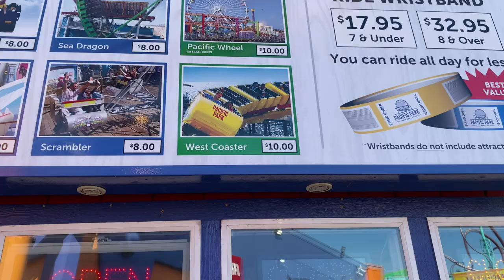Exploring Pacific Park | Santa Monica Pier Vlog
In this Vlog we visit Santa Monica Pier and check out Pacific Park, home to West Coaster - one of the most recognizable roller coasters in the world.

🦅 SHOP at United States of Amusement – An Apparel Brand Built for Thrill Seekers

📘 Download My Book: "Become a Park Pro: A Strategic Guide to Amusement Park Visits"